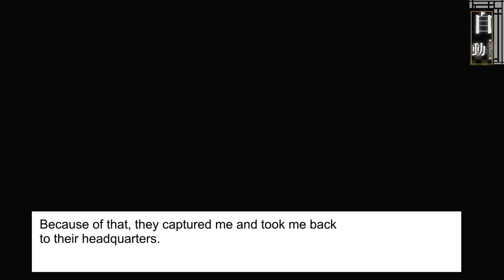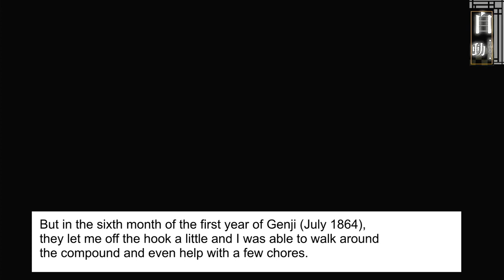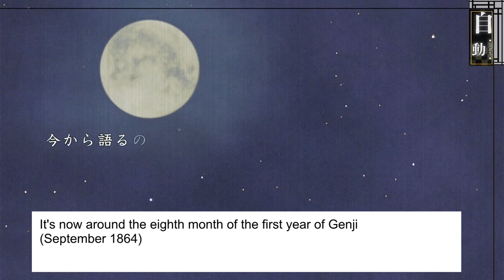[SUB] Hakuouki Ginsei no Shou 03 - Heisuke route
Chapter 3 of the game Hakuouki Ginsei no Shou.
First chapter of the Heisuke route.
CG timestamp : 00:13:53